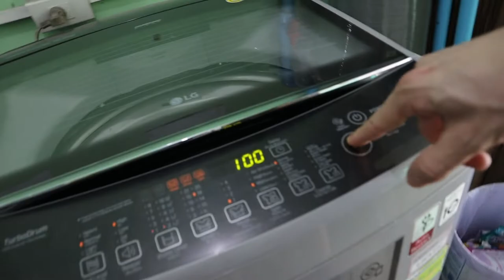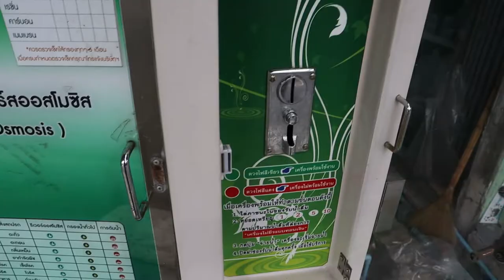Patong Beach, PHUKET - Sonne, Sand & Swab Test |Vlog#2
Wir besuchen den Patong Beach auf Phuket. Erledigen ein wenig den Haushalt, machen unseren zweiten Swab Test und Cosmo macht eine unsanfte Bekanntschaft mit dem Meer.